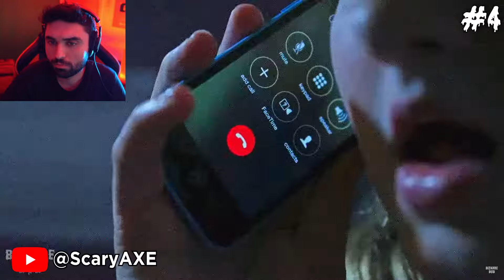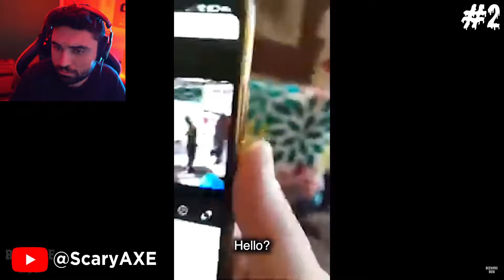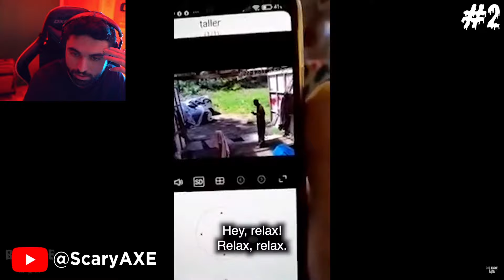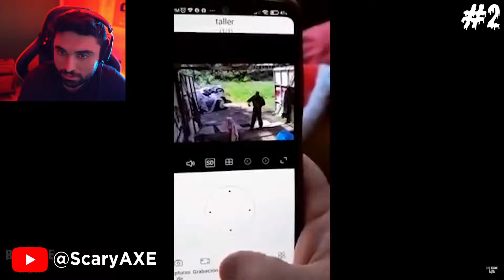Scary Videos that will keep you up all night 81 - (BizarreBub Ghost Videos)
It's Happening NOW... SCARY VIDEOS 👁 (*MATURE AUDIENCES ONLY*) - (Caspersight SKizzle Reacts)